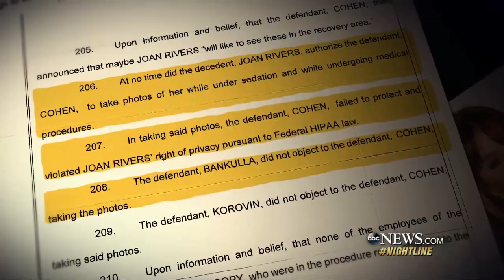Miami plastic surgeon who films surgeries on Snapchat gets reality show | ABC News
Dr. Michael Salzhauer, who shows off all kinds of procedures from butt lifts to full "mommy makeovers," now stars in a TV show called "Dr. Miami."